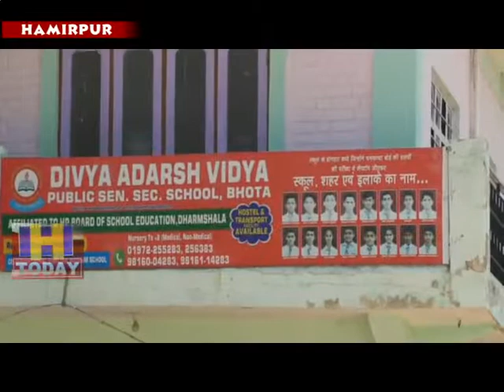6 JUNE N 1 Divya Adarsha Vaidya Public School is focusing on recruitment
दिव्या आदर्ष विदया पब्लिक स्कूल भोटा षिक्षा के क्षेत्र में बेहतर गुणवता पूर्ण षिक्षा पर बल दे रहा हैं इसके चलते ही स्कूल में आए दिन बच्चे प्रतियोगी पतियोगिताओं में स्कूल का नाम प्रदष्ेा भर  में चमका रहे है। स्कूल  प्रबंध निदेषका सुरभि ने बताया कि अनुष्का का चयन जवाहर नवोदय डुगरी के लिए हुआ है तो जमा दो के दो छात्र पीयू के लिए चयन  हुआ है । उन्होंने बताया कि हर साल स्कूल के होनहार छात्र स्कूल का नाम प्रदेष प्रदेष में चमका रहे है और उम्मीद है कि आने वाले समय में भी छात्र इसी तरह से स्कूल का नाम रोषन करेगे।